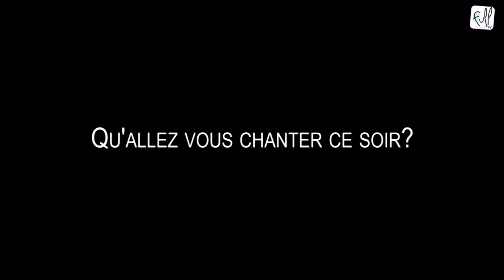Plateau découverte de nouveaux artistes au Barzanova: Ysatis Evy et Thom Dewatt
Au Barzanova, nouveau bar lounge accompagné d'une salle de concert à La Louvière, se déroulait un évènement "Plateau découverte de nouveaux artistes". FullTV était bien évidemment sur les lieux. Une interview d'Ysatis Evy et Thom Dewatt dans cette vidéo.